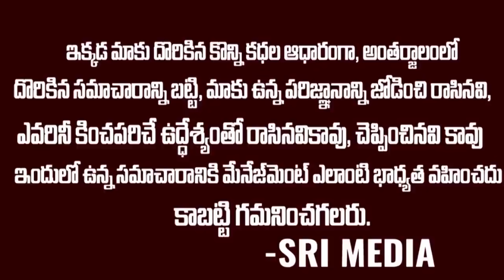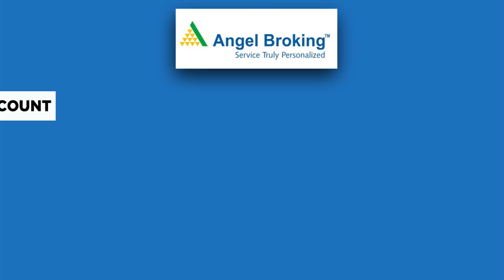ఎలిమినేషన్ లో భారీ ట్విస్ట్ ..బిగ్ బాస్ చరిత్రలోనే మొదటి సారి | Huge Twist In BB4 Elimination | Sm